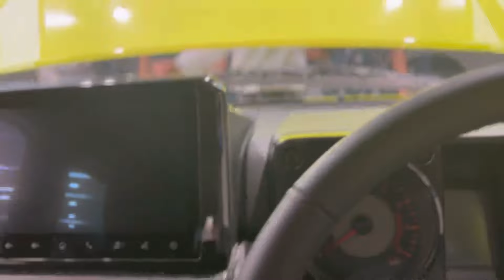Booked JIMNY for our parents. jimny x suzuki suzukijimny offroad jimnylife